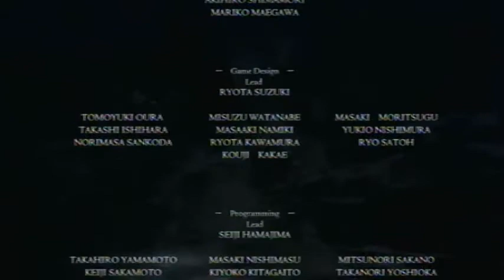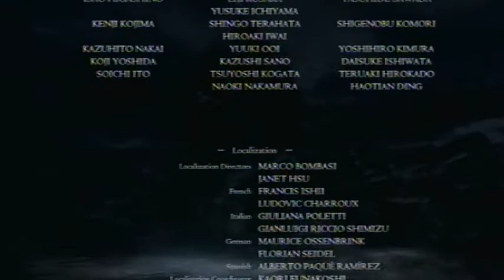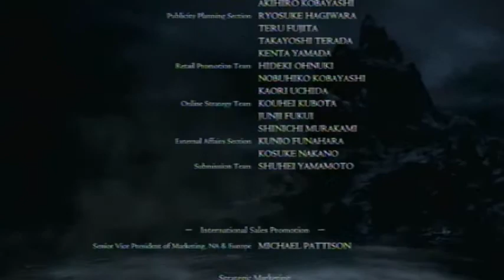Dark Arisen End